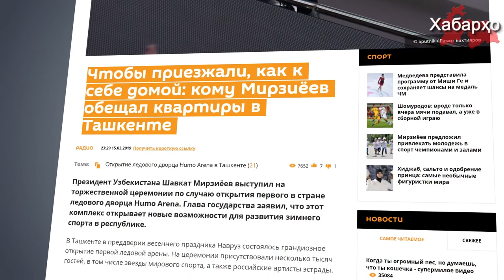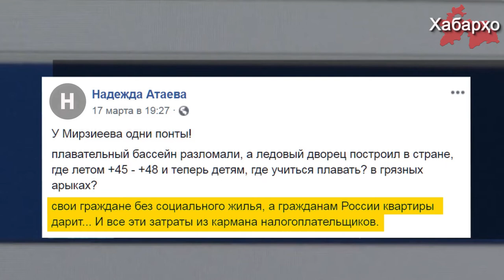Раисҷумҳури Ӯзбекистон ба варзишгарони рус манзили зист тӯҳфа намуд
Раисҷумҳури Ӯзбекистон Шавкат Мирзиёев фармон додааст, ки барои ситораҳои чавгони рус ва бозингарони дар ях манзили истиқоматӣ дода шавад. Чи тавре ки Sputnik-и Ӯзбекистон иттило медиҳад, дар ин хусус раиси давлат дар маросими кушодашавии маҷмааи яхии Humo Arena изҳор намуд.